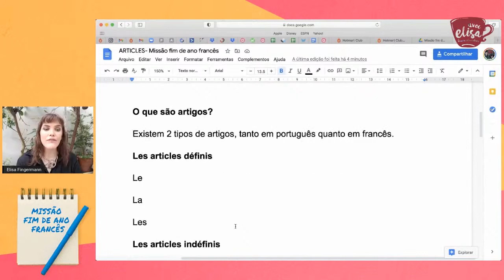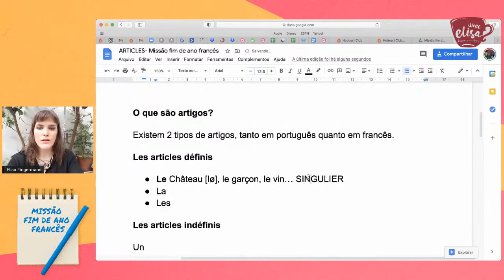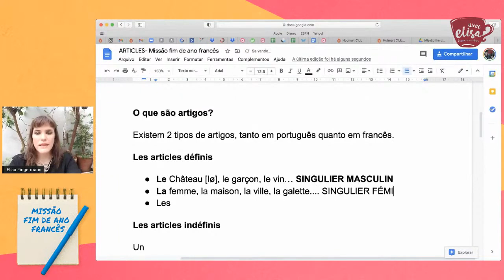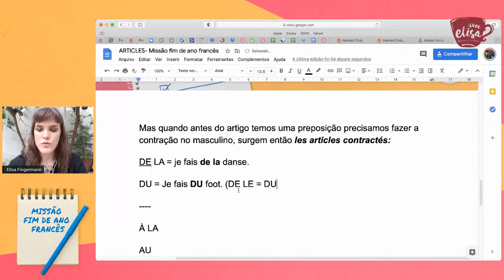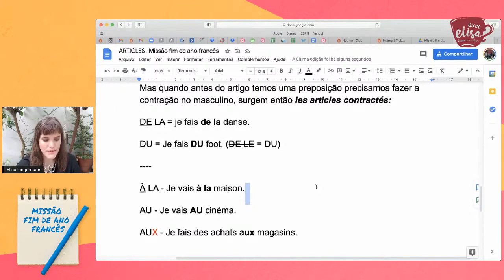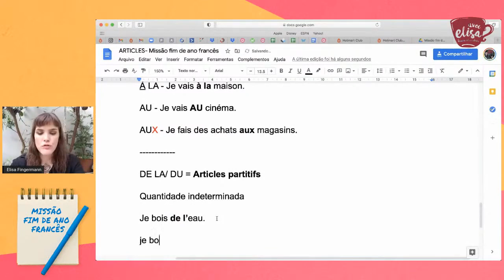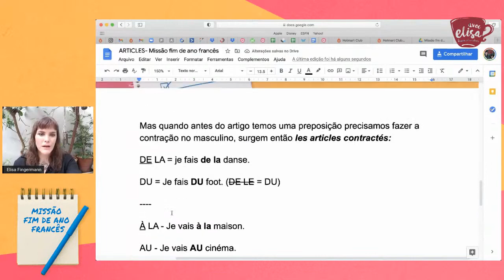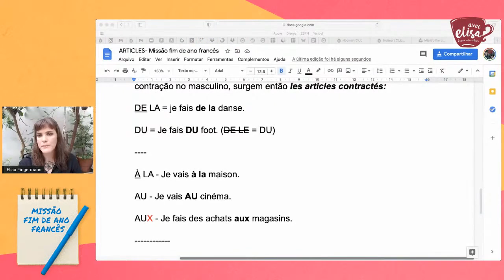Como usar os artigos definidos e indefinidos em francês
- Domine agora os artigos do francês!
Vou te apresentar os artigos definidos e artigos indefinidos que usamos no francês.